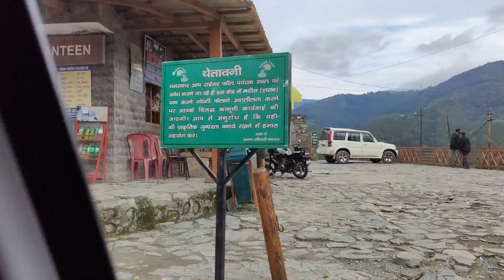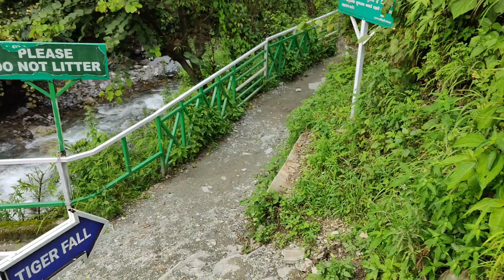Tiger Waterfall | Scorpio N Z6 | KIM'S VLOGS | mountain | uttarakhand | flood | travel | love